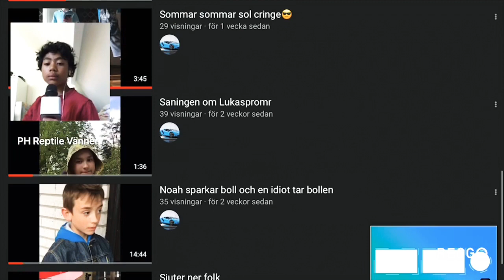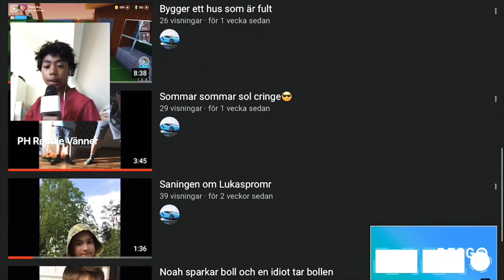PH Reptile Vänner reagerar på två av Lukas videor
Jag hade ingenting att göra, så då ville jag göra en video när jag reagerar igen.